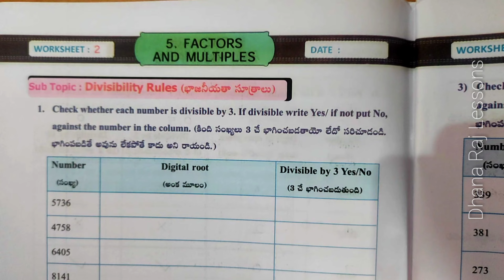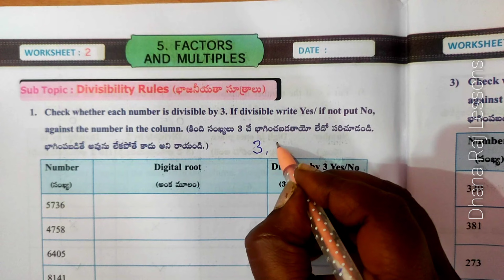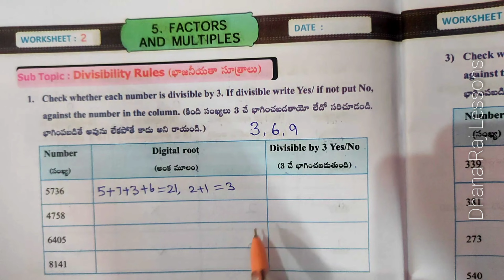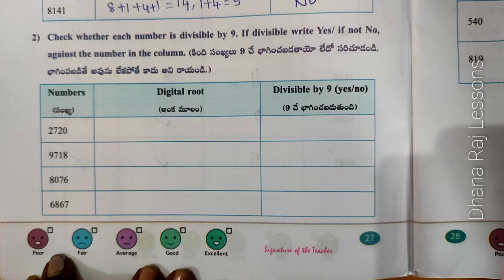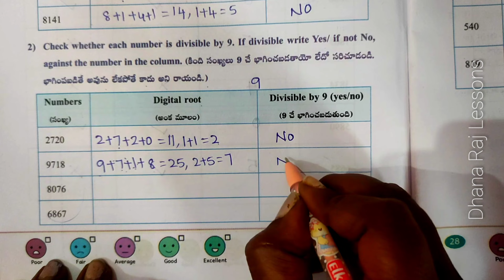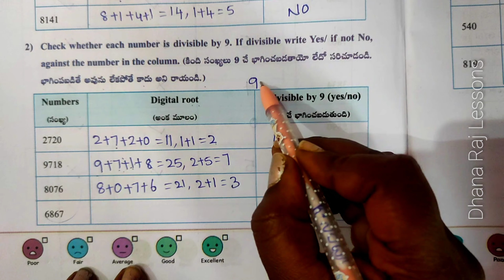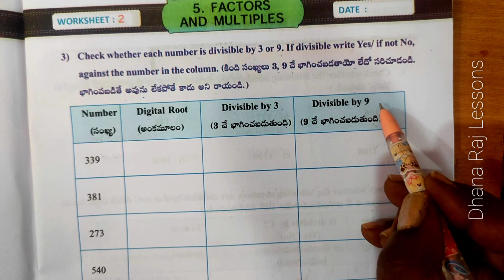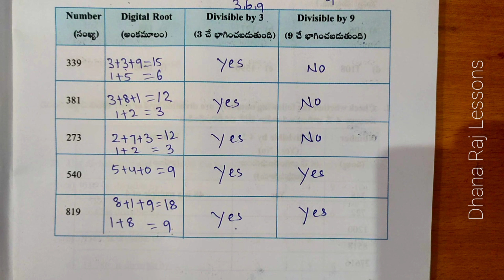5th class, Maths Magic, Workbook, semester-2, Unit-5, Multiples and Factors, Worksheet-2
5th class maths Workbook, Semester-2, Unit-5, Multiples and Factors, Worksheet-2